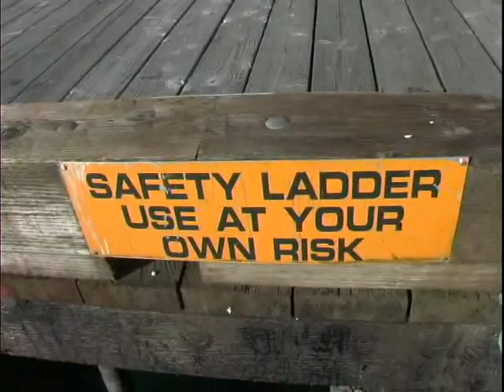Safety Ladder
This film takes a jab at some of those funny signs in odd places that people just never pay attention to.